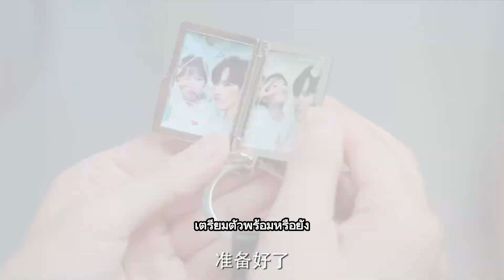สาวจอมวางแผนพยายามทำให้ซินเดอเรลล่าเมา CEO กอดซินเดอเรลล่าทันที!